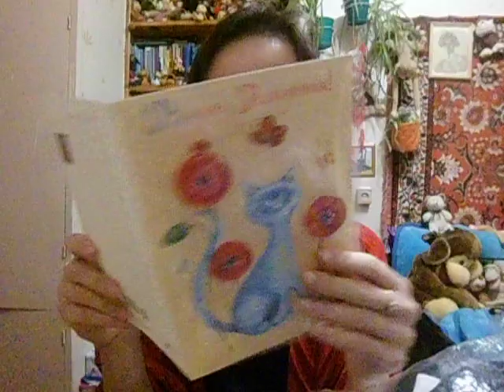подарки на день варенья